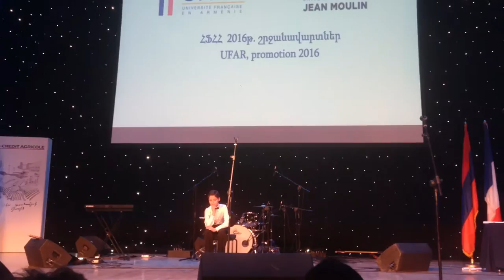Hayk Ghazaryan and Eliza Ageeva